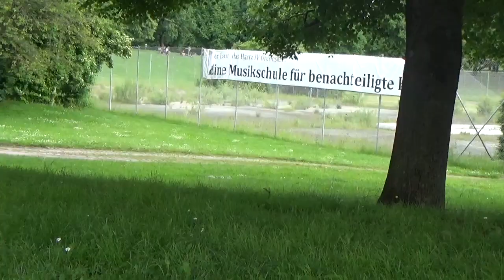RockAvaria 2015, Metallica, Judas Priest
Das Festival ist schon 3 Monate her, aber gut. Ein sehr gut organisiertes Festival, besonders für Rollifahrer.